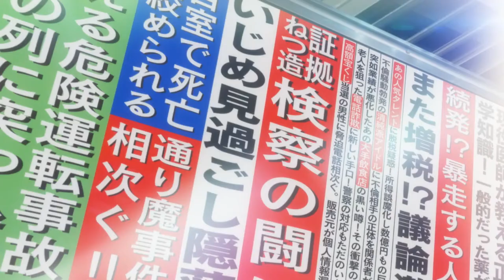Persona 5 Presents...Questions? We Still Got Those!